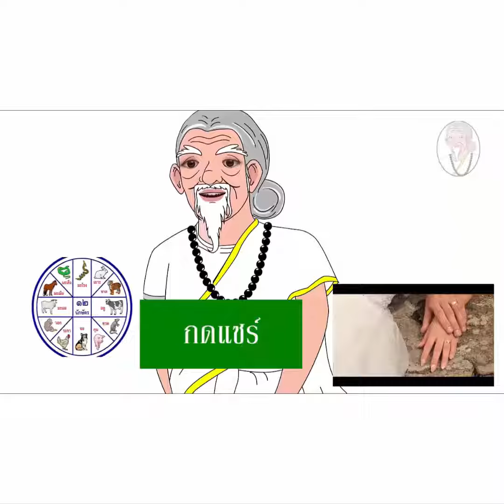ดวงเนื้อคู่-สาวปีวอก คู่ใครแล้วรับราชการดี คู่ใครแล้วต้องอดออม ตอน-1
ส่งรายละเอียดวันเดือนปีเวลาเกิดของท่านและคนรักมาทางเว็ปไซด์ จากนั้นทำตามขั้นตอนแล้วรอรับคลิปวิดิโอคำพยากรณ์
ดูดวง ดูเนื้อคู่ พยากรณ์ตามราศี วัน เดือน ปีเกิด และ เวลาเกิด เลือกคู่ได้คู่ดีมีชัยไปกว่าครึ่ง ดวงการงาน การเงิน ตำแหน่ง โยกย้าย หรือ เลือนขั้น ดวงการเรียน การเดินทาง ดวงเดินทางไปต่างประเทศ ดวงเนื้อคู่เป็นชาวต่างชาติ เนื้อคู่กับรักครั้งใหม่จะไปกันได้สวยหรือไม่ ดวงบุตรหลาน เสริมโชคชะตาราศี เสริมดวง แก้ดวง ปัดเคราะห์ปัดรังควาน